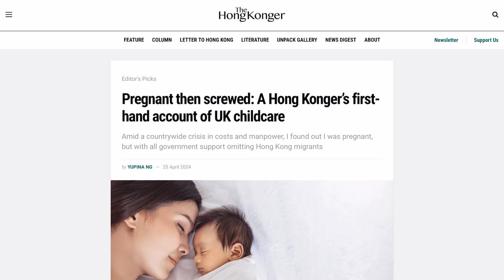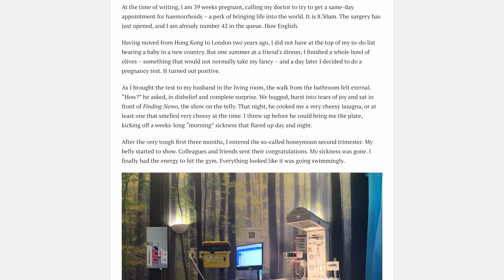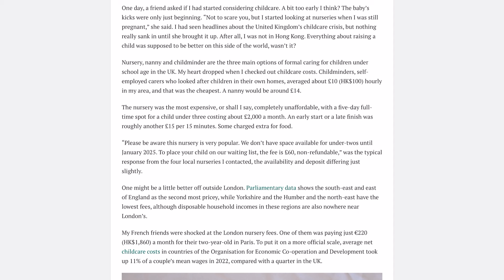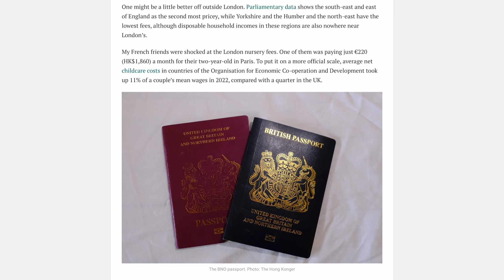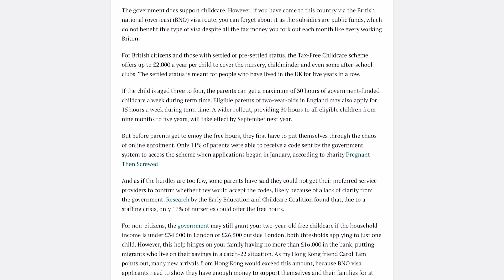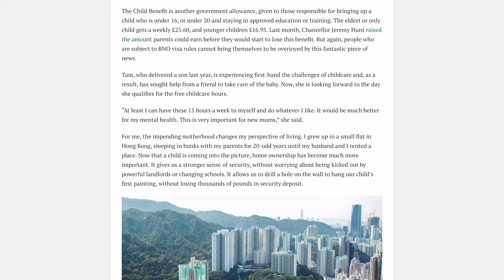BNO移英生仔好頭痕！Childcare又貴又難搵，簡直係惡夢！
生仔係喜事，但BNO移英產子可能係惡夢開始！
未出世就要搵定託兒服務，仲要有錢都唔一定排到！